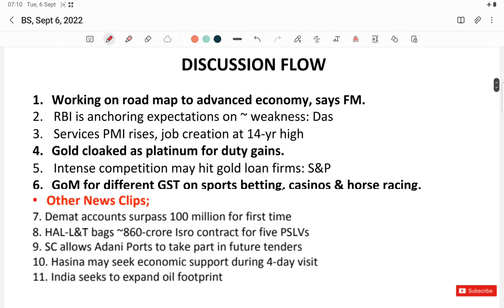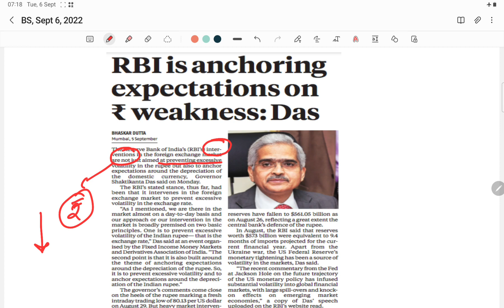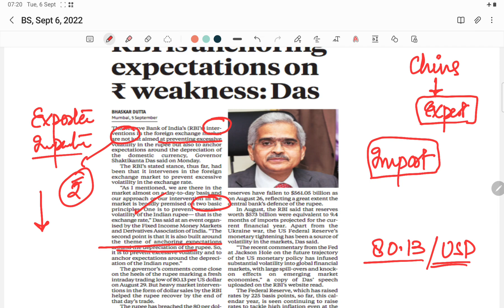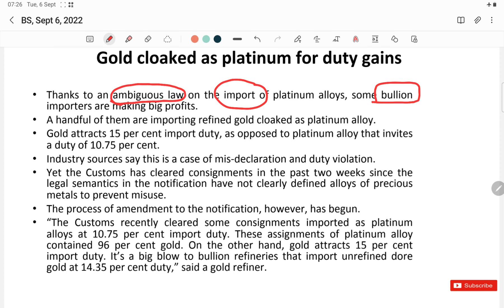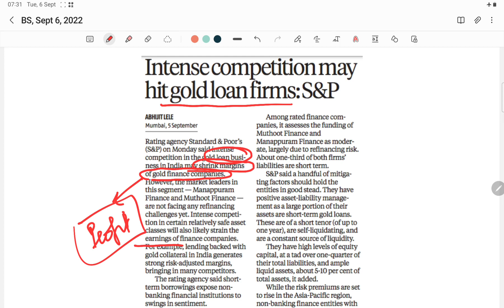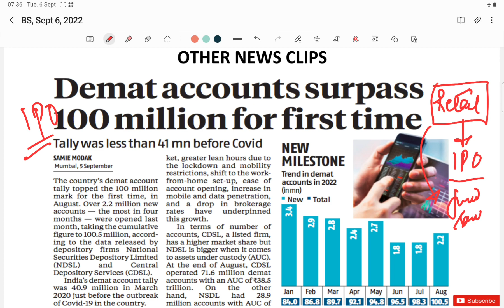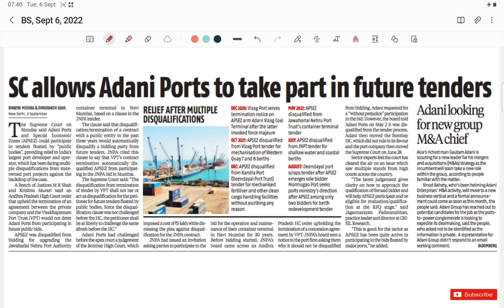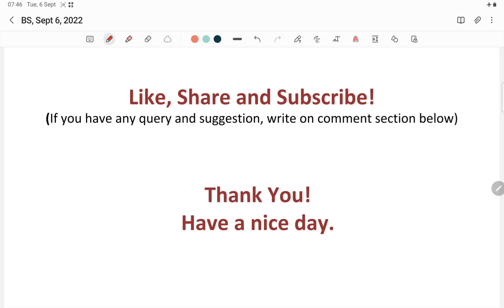Business Standard (BS) News Analysis- Tuesday, September 6, 2022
1. Working on road map to advanced economy, says FM.
2. RBI is anchoring expectations on ~ weakness: Das
3. Services PMI rises, job creation at 14-yr high
4. Gold cloaked as platinum for duty gains.
5. Intense competition may hit gold loan firms: S&P
6. GoM for different GST on sports betting, casinos & horse racing.
Other News Clips;
7. Demat accounts surpass 100 million for first time
8. HAL-L&T bags ~860-crore Isro contract for five PSLVs
9. SC allows Adani Ports to take part in future tenders
10. Hasina may seek economic support during 4-day visit
11. India seeks to expand oil footprint